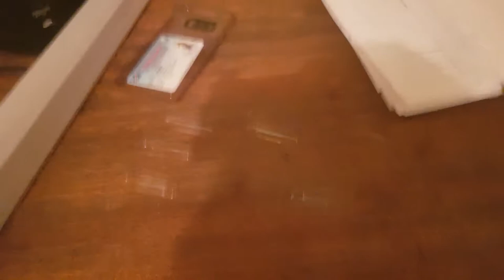Produit à base de trombone "Bracelet Pratique"